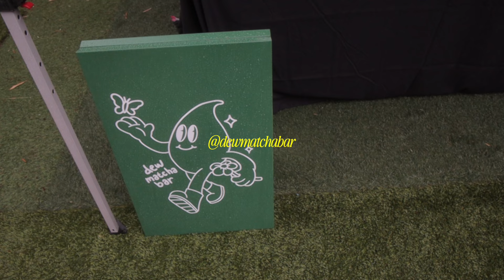small business diaries: opening our own coffee shop ☕️